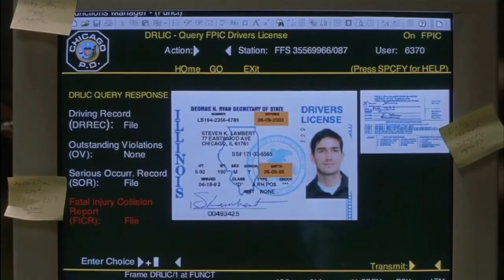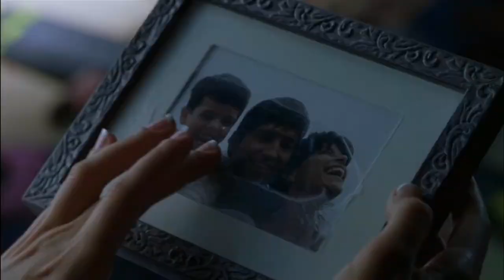Eyes (2001) Romantic Hollywood Movie Explained in Hindi